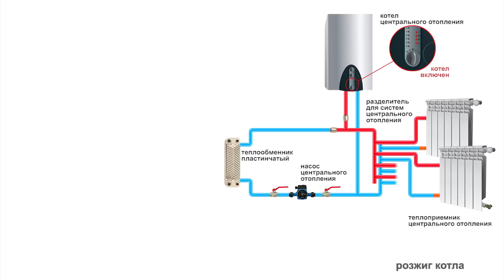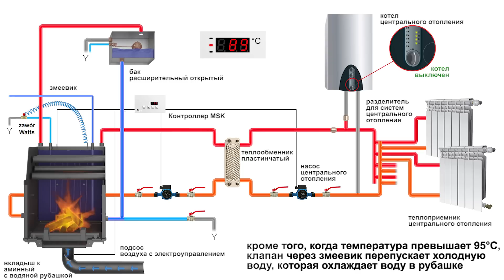Подключение топки с водяным контуром к системе отопления с газовым котлом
Преимущества топок с водяным контуром:

Тепло живого пламени и эффективное отопление!

Камин с водяным контуром взаимодействует с обычной системой центрального отопления, обладая при этом экономическими, эстетическими и экологическими преимуществами обычного камина. Настоящее тепло! Камин - это не только место для приятного отдыха холодными осенними и зимними вечерами, но и эффективный источник тепла.

Экономия

Рациональное сжигание топлива в топках с водяным контуром может существенно снизить расходы на отопление, так как дрова остаются одним из самых дешевых видов топлива на нашем рынке.

Функциональность

После установки каминная топка с водяным контуром ничем не отличается от обычной воздушной топки, но при этом позволят подключить камин к системе центрального отопления.

Установка

При установке камина с водяным контуром не нужно подводить отдельные коммуникации, так можно воспользоваться уже существующей системой центрального отопления.

Широкий диапазон мощности

Номинальная мощность подбирается в зависимости от индивидуальных потребностей. Выбор мощности топки зависит от размера помещения, которое планируется отапливать, а также от размеров системы центрального отопления. При выборе устройства с водяным контуром необходимо учесть параметр средней мощности и расхода воды.